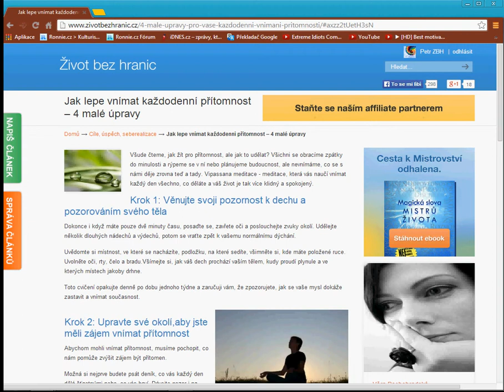Jak lepe vnímat každodenní přítomnost -- 4 malé úpravy